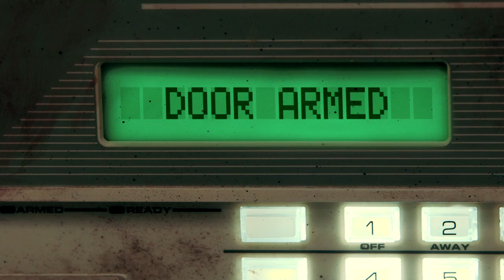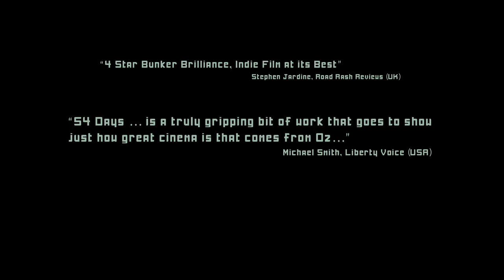54 Days | Award Winning Australian Thriller Film | Official Trailer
54 Days - The Winner of Five International Awards, including the Grand Jury Prize and Best Director Awards at the Idyllwild Festival Of International Cinema, CA and Critically Accalimed Indie Movie:

"4 Star Bunker Brilliance, Indie Film at its Best" Road Race Reviews
“Atmospherically rich and intriguing throughout” Movie Guinea Pig
"A truly gripping bit of work that goes to show just how great cinema is that comes from Oz..." Liberty Voice

Synopsis of 54 Days.

A well-to-do Sydney party disintegrates into chaos and panic when a bomb goes off forcing 5 friends into a 1960's nuclear shelter. As food and water runs out they are forced to make an impossible decision - either one dies or they all die.

The movie explores how each of us would react to a situation where our very survival is at stake. It is here, that our true character reveals itself; it is only here that we see who we truly are...

Prepare yourself for an uncomfortable and challenging journey that twists and turns, keeps you on the edge of your seat and will make you question…

"How far you would go to survive?”